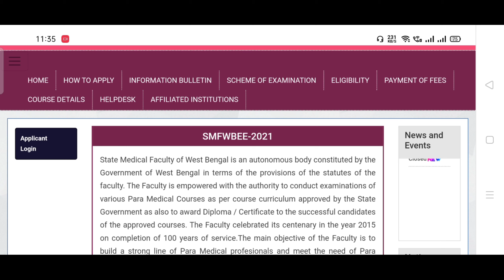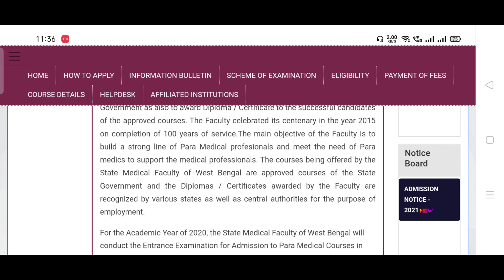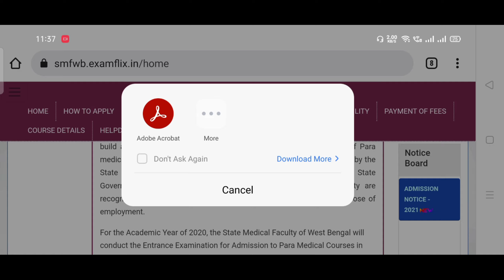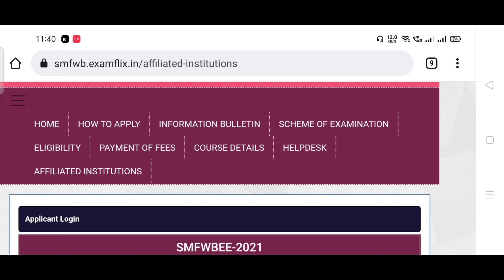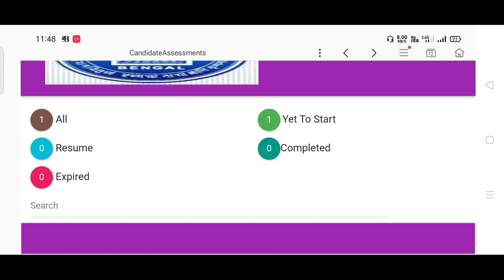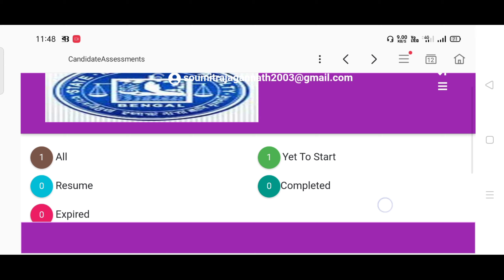SMFWBEE(paramedical) admit Card & mock test 2021 ll Question pattern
SMFWB_Paramedical_admit_&_mock _2021

Official link for SMFWBEE

paramedical admission full details
প্যারা মেডিকেল পরীক্ষার সমস্ত খুঁটিনাটি